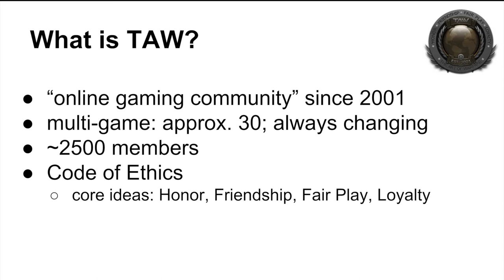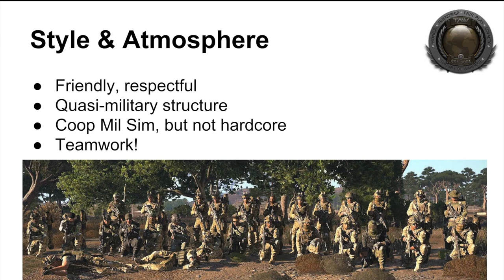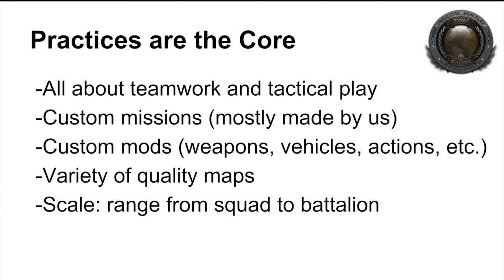What Is TAW Arma? v2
This video is for people who are curious about The Art of Warfare's Arma division. It's a simple presentation of information to help you decide if you want to apply to join us.